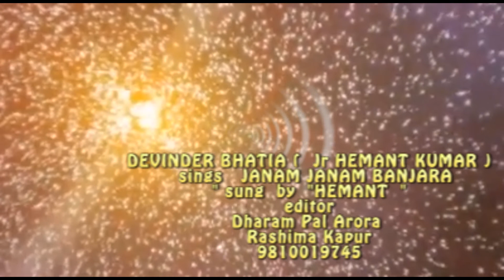JANAM SE BANJARA HU BANDU RE sings DEVINDER BHATIA (Jr HEMANT) sung HEMANT KUMAR editor DHARAM PAL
JANAM SE BANJARA HU BANDU RE sings DEVINDER BHATIA (Jr HEMANT) sung HEMANT KUMAR editor DHARAM PAL ARORA RASHIMA KAPUR 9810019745